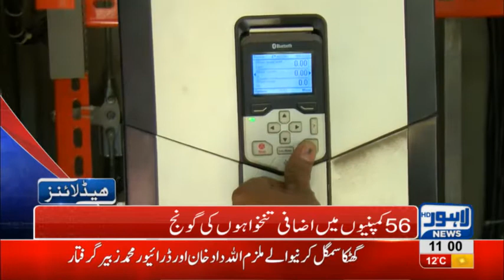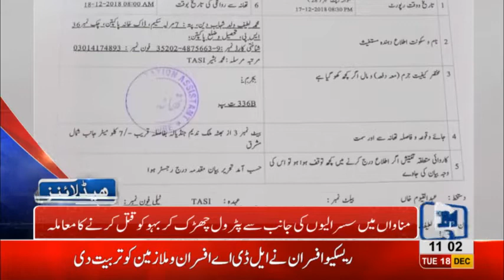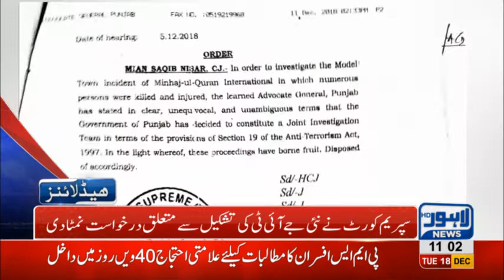11 AM Headlines Lahore News HD – 18th December 2018